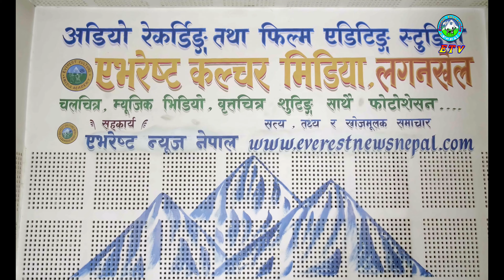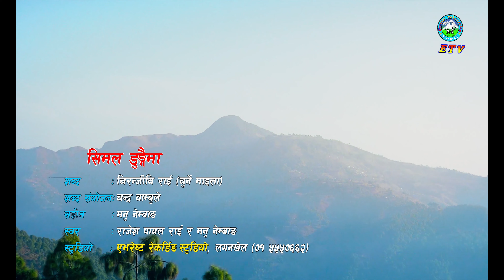चुम्लुङको राष्ट्रिय जनगणना महाअभियान-२०७८ । निर्देशनः चन्द्र वाम्बुले , संयोजनः गोविन्द आङबुङ र मनु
Everest Television Manu Nembang

Facebook Page: Everest Culture Media l एभेरष्ट कल्चर मिडिया, लगनखेल l